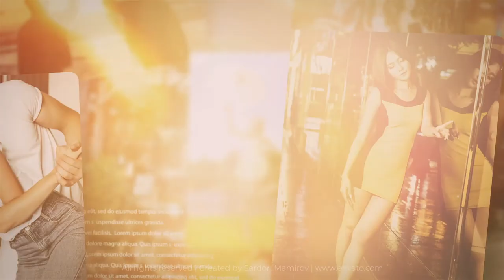Memorial Photo Slideshow After Effects Template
Memorial Photo Slideshow After Effects,Memorial Photo Slideshow After Effects Template,Memorial Photo Slideshow
MEMORIAL PHOTO SLIDESHOW
Memorial Photo Slideshow is a high quality, well organized and easy customizing template. Just drop your image or video, type the text, add audio and enjoy result!

PROJECT FEATURES

After Effects CC 2015, CC 2022 or higher software